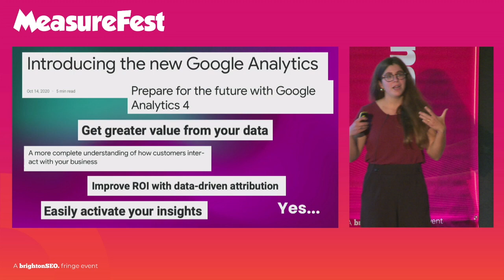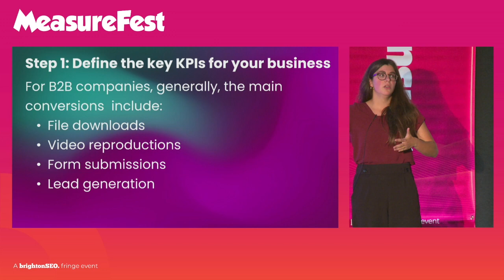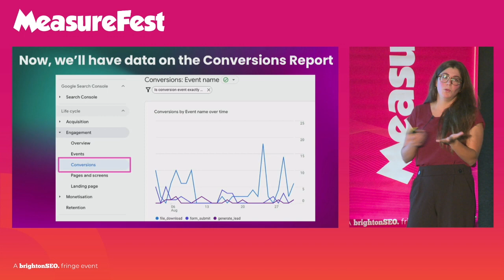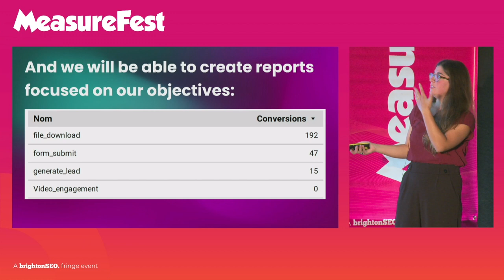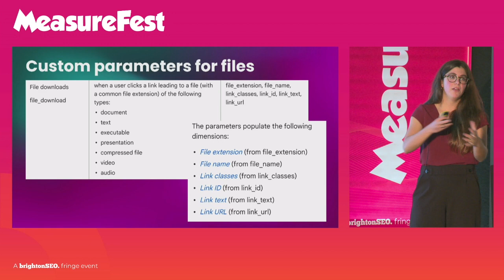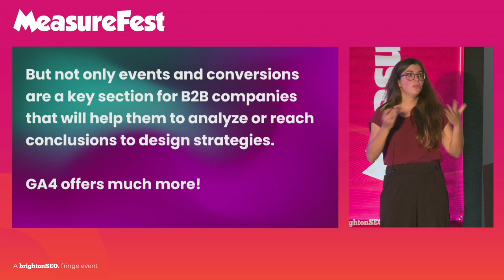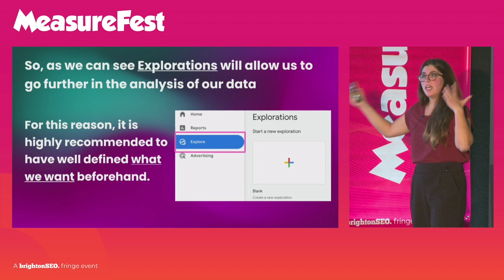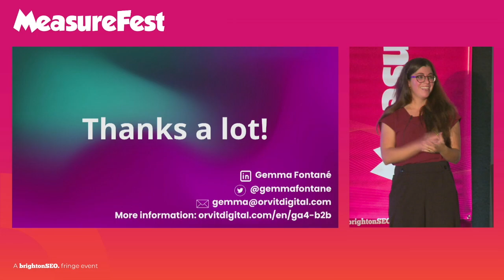Unleashing the power of GA4 for B2B companies - Gemma Fontané - MeasureFest September 2023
The talk aims to show how to get the most out of GA4 for B2B companies:

What are the main conversions to track? How to properly leverage them? Which are the Must-Have Reports for B2B Companies?

Get ready to uncover this and much more!